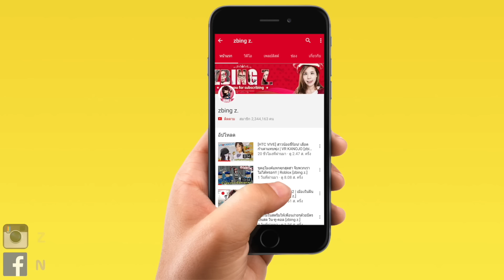[EP.1]ห้องทดลองเชือดเดือดนรก HAPPY ROOM [zbing z.]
สนับสนุนพี่แป้งได้ที่นี่!
ขอให้สนุกกับคลิปนะค่า :3

zbing z